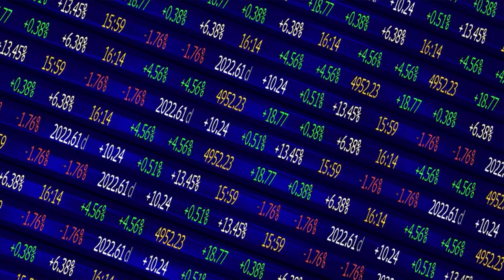The Days of Hyperglobalization Are Receding: Froman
Michael Froman, former US Trade Representative discusses hyperglobalization and new trade agreements. He speaks with David Westin on "Wall Street Week Daily."